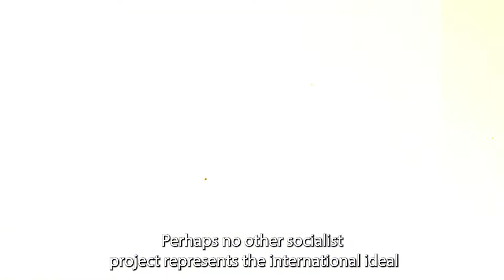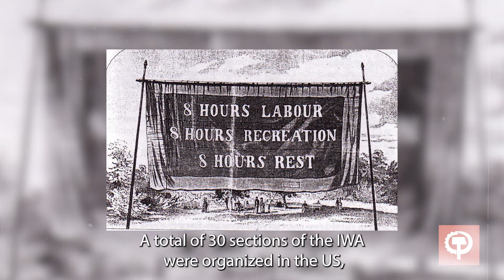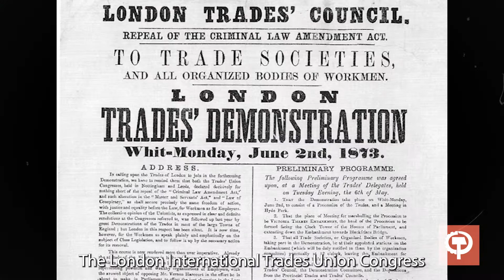History of the Three Internationals (CPUSA International Conference 2022)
Presentation of the history of communist internationalism from the CPUSA International Conference 2022: Dismantling Imperialism in the 21st Century

Directed & edited by Dylan Manshack
Narrated by Andrew S. Rightenburg
V.O. script by Eric O.
Interview with John Carter